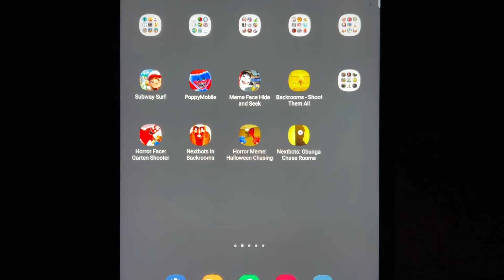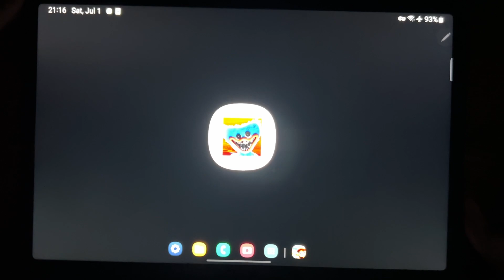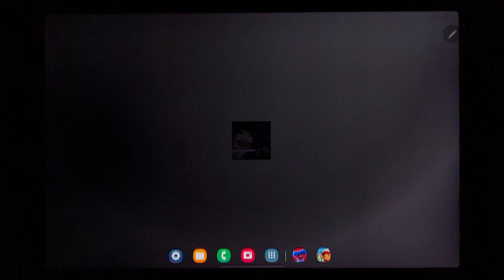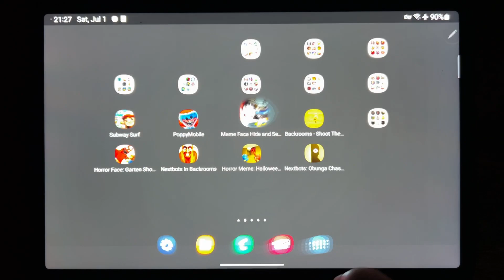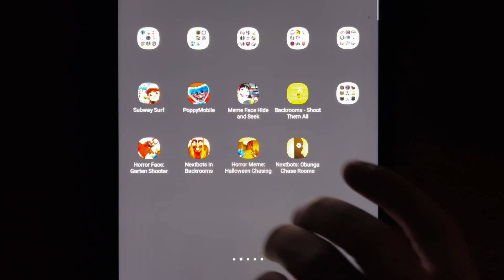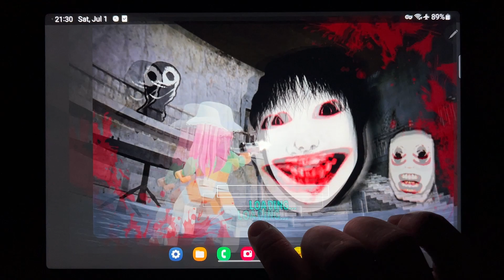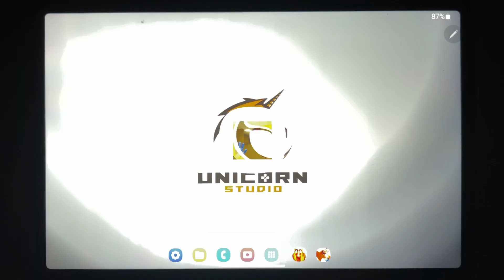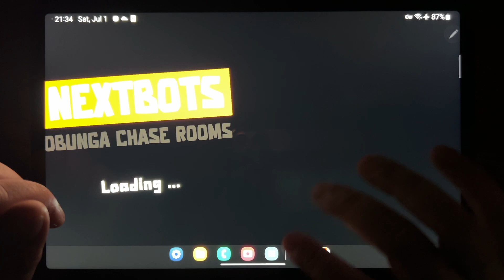Subway Surf, Poppy Mobile, Meme Face Hide and Seek, Backrooms Shoot Them All...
Subway Surf, Poppy Mobile, Meme Face Hide and Seek, Backrooms Shoot Them All, Horror Face Garten Shooter, Nextbots in Backrooms, Horror Meme Halloween Chasing, Nextbots Obunga Chase Rooms